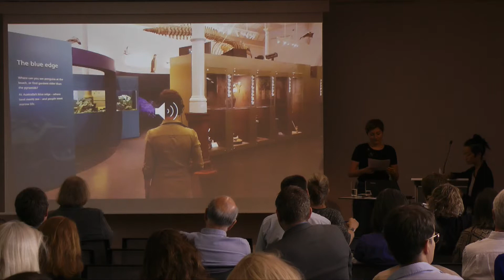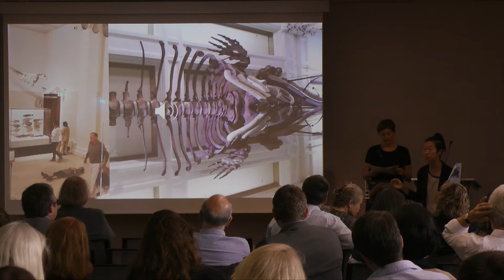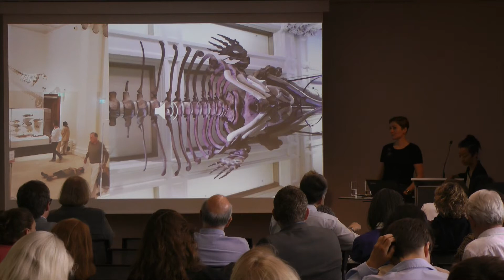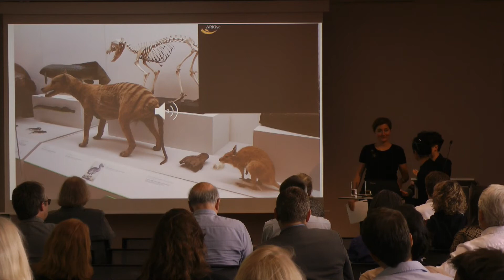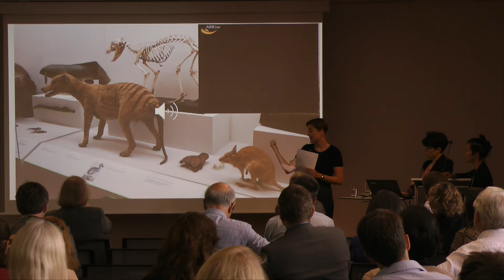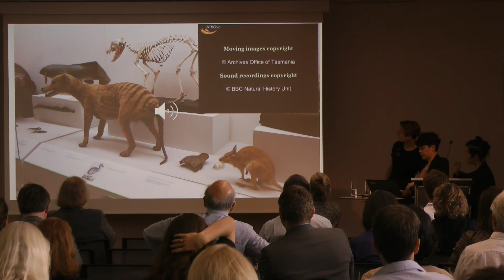ART/NATURE Conference Berlin: "How Not to Be a Stuffed Animal", S. Schmitt, L. Young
The presentation "How Not to Be a Stuffed Animal: Moving Natural History Museums through Multispecies Choreography"  by Susanne Schmitt and Laurie Young was part of the international conference "Art/Nature. Contemporary Art in Natural History Museums and Collections" in Berlin on the 26th and 27th of June 2017, organized by the project Kunst/Natur with artistic interventions at the Museum for Naturkunde Berlin: ‘Opening new perspectives’, ‘moving natural history museums’, ‘creating a space for poetry in science’, ‘mediating difficult legacies’ – the purposes and motivations for a collaboration between contemporary art and natural history museums are as manifold as the approaches and experiences of the different protagonists and actors involved, including the museum’s visitors. The conference outlined recent and ongoing art projects and art programmes in natural history museums and in the natural history collections of multidisciplinary museums. In doing so, it aimed to reflect upon and discuss the mutual expectations, potentials, possible limitations and values of these kinds of interactions and interventions from the perspectives of curators, artists and researchers.